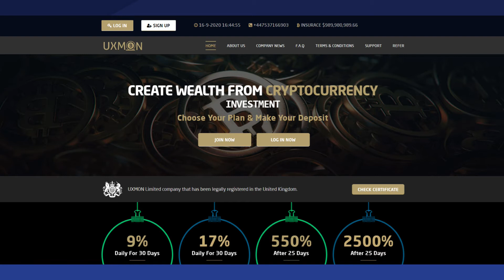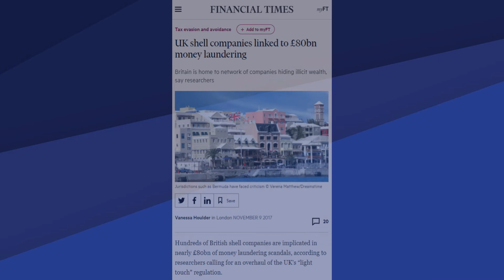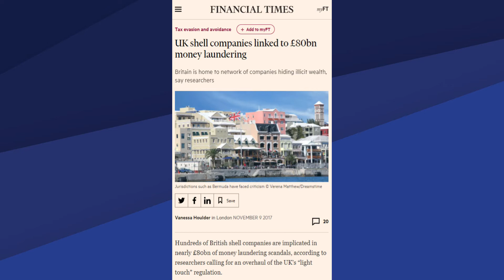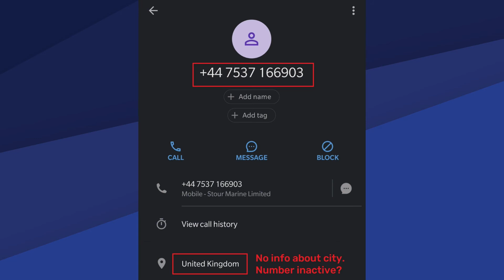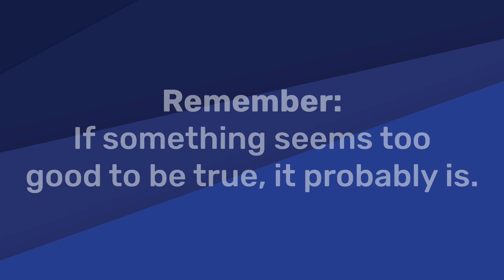Uxmon.com | Fake or Real? » Fake Website Buster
Is the investment website Uxmon fake or real? Find out if uxmon com is legit or a scam. They promise 2,500% profit in 25 days. Read the review

**Update**
After stopping payouts a couple of weeks back, Uxmon is now asking investors to pay an additional $250 to be able to withdraw their earnings. The attached screenshots show the email that has been sent to investors. Not only are they asking for more money, but they are also still lying about being a 5-year-old company. Further, they are promising to reward positive reviews on TrustPilot and have confessed to deleting the account of anyone who leaves a negative review. Such practices are against TrustPilot's policies and also show that Uxmon is not a genuine investment company.